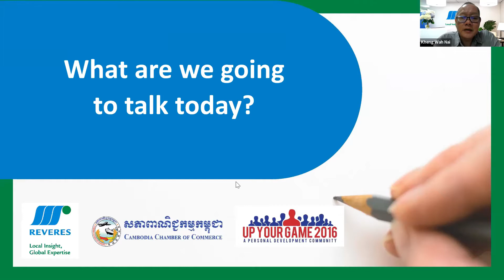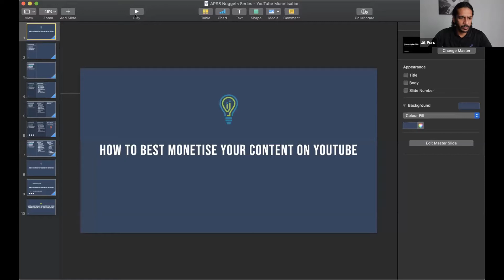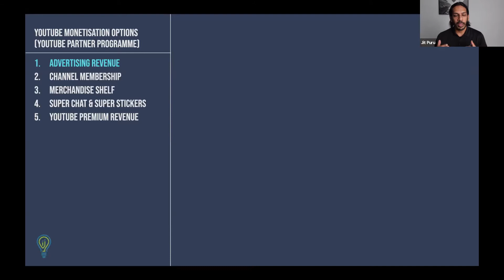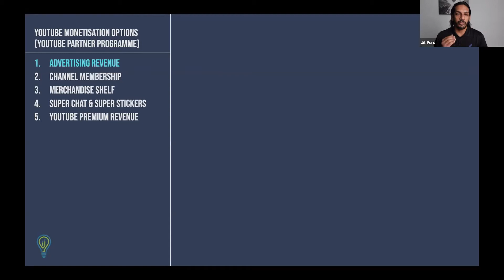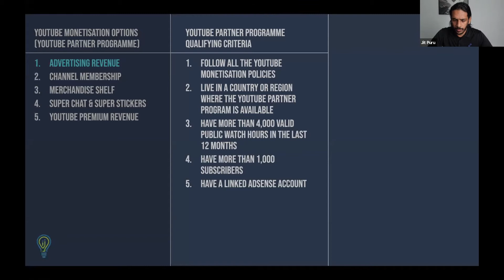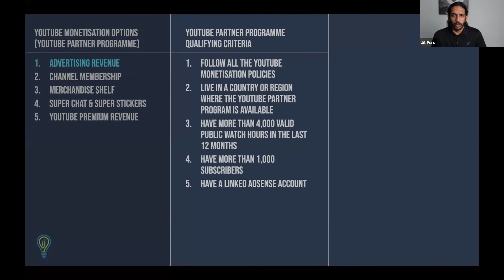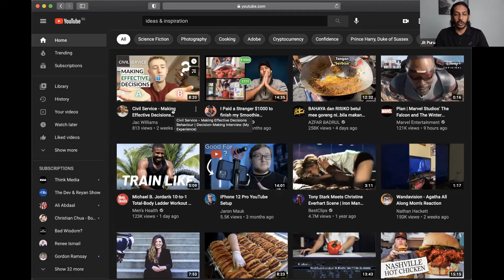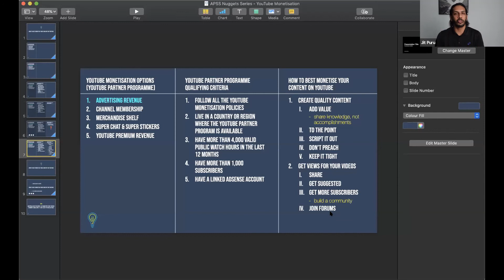How to Earn Money on YouTube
Reveres Academy & Cambodia Chamber of Commerce
Presented by: Jit Puru (Adapting to Change, Leadership, and Motivation)